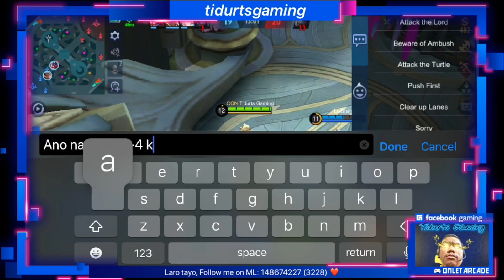Kimmy Rank Gameplay - Road to Mythical Glory Season 18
IGN: Tidurts Gaming
Follow me on ML: 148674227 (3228)